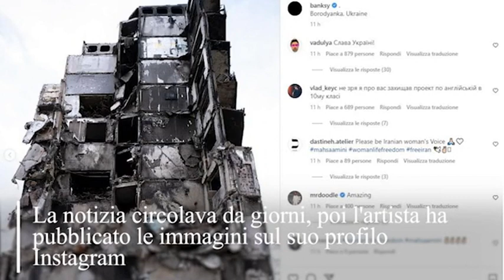Bansky, i murale sui palazzi distrutti a Borodyanka, in Ucraina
L'artista  sembra confermare la presenza in Ucraina dopo aver svelato l'ultimo lavoro su Instagram

 Tre murale attribuiti a Banksy, l'artista anonimo più famoso del mondo, sono apparsi nella località di Borodyanka, nei pressi di Kiev, come riporta il quotidiano britannico «The Guardian». L'artista potrebbe dunque trovarsi nel Paese dilaniato dal conflitto contro la Russia. Uno dei tre murale — una ragazza, probabilmente una ginnasta, in equilibrio sulle macerie — è stato rivendicato dallo stesso artista sul suo profilo  Instagram, accompagnato dalla  frase «Borodyanka, Ucraina», senza altri dettagli.
Una delle opere raffigura, inoltre, un uomo che assomiglia al presidente russo, Vladimir Putin, che viene gettato a terra durante una partita di judo con un ragazzino. La terza opera rappresenta invece due bambini che usano una trappola metallica come altalena. ( Corriere Tv ). Guarda il video su Corriere